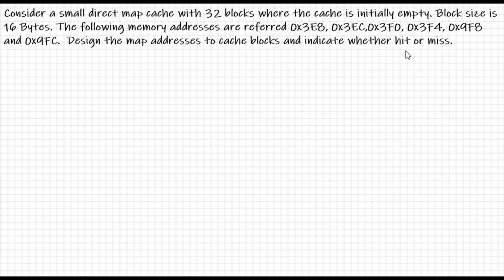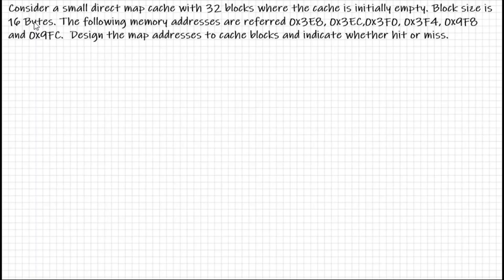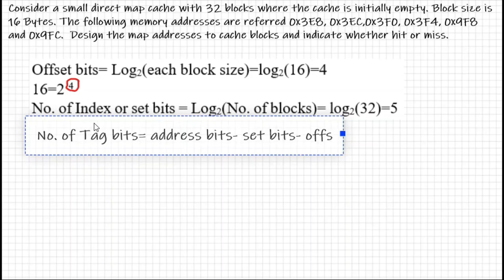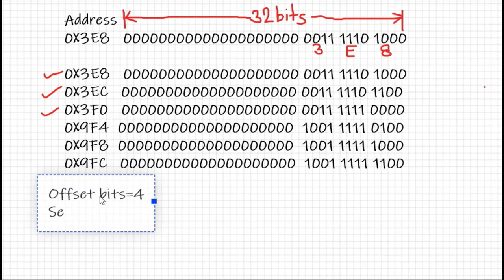Learn to indicate Hit and Miss in Cache Memory with an example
This video is on how to indicate Hit and Miss in cache memory. The following question has been taken as example to elaborate the steps for indicating hit and miss in cache memory.

Consider a small direct map cache with 32 blocks where the cache is initially empty. Block size is 16 Bytes. The following memory are referred 0x3E8, 0x3EC,0x3F0, 0x3F4, 0x9F8 and 0x9FC.  Design the map addresses to cache blocks and indicate whether hit or miss.

Other videos ( specially for Computer system architecture Course)

Pipelining Example with solution
A 4-stage pipeline has stage delays of 150, 120, 160, and 140 nanoseconds respectively. Registers that are used between the stages have a delay of 5 nanoseconds each. Assuming a constant clocking rate, how much total time is required to process 1000 data items on this pipeline.